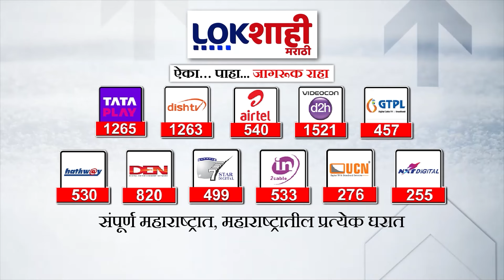Hingoli Election : हिंगोली लोकसभेसाठी प्रशासन सज्ज, चेक पोस्टवर गाड्यांची कसून चौकशी